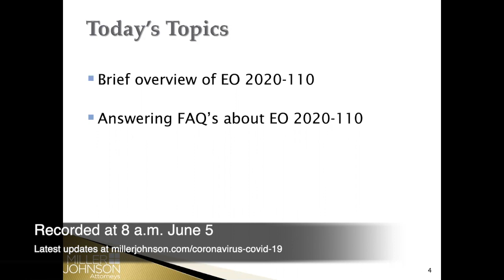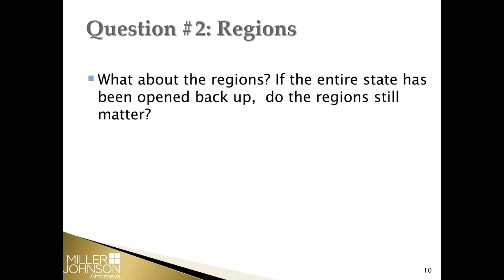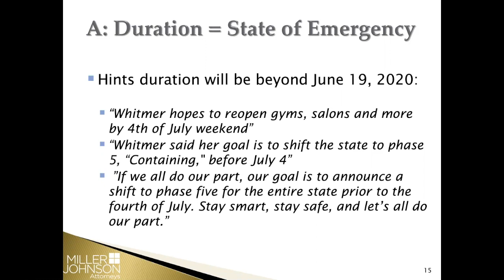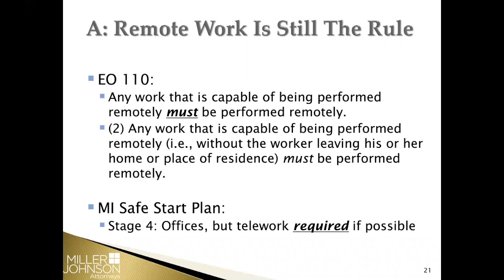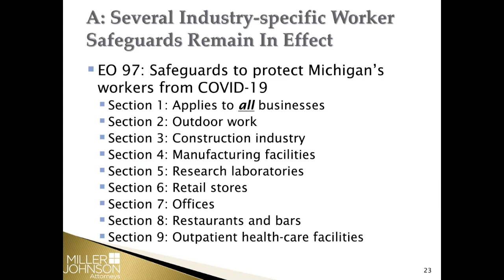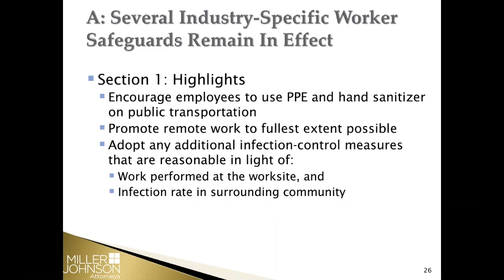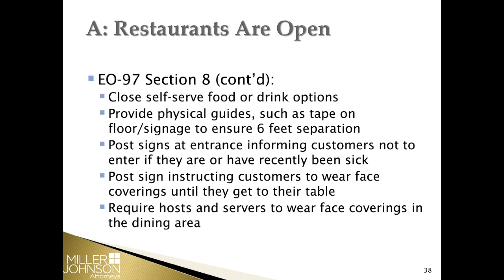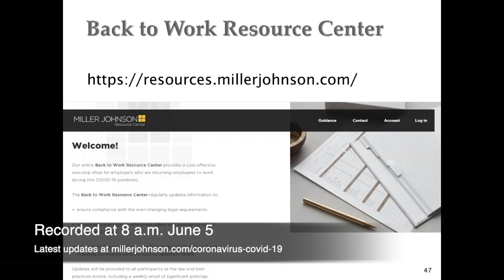Stay Home Isn’t Over?! - Misconceptions About Michigan Executive Order 2020-110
Sandy Andre and Mary Tabin present an overview of EO 2020-110 and answer FAQ’s about EO 2020-110.